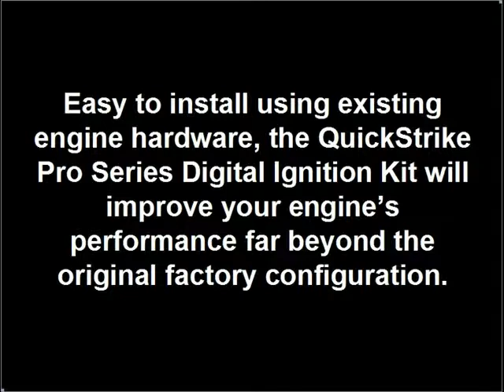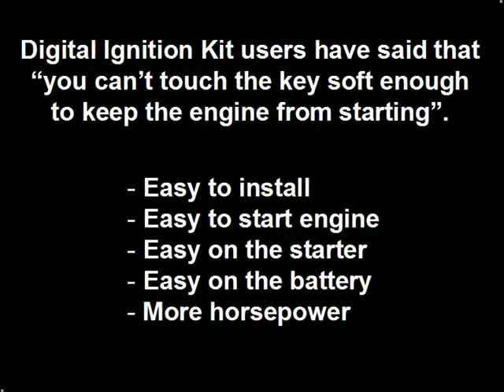QuickStrike Pro Series 213-6665K1 Digi-Looper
CDI Electronics Part No: 213-6665K1 Digital Ignition Conversion Kit